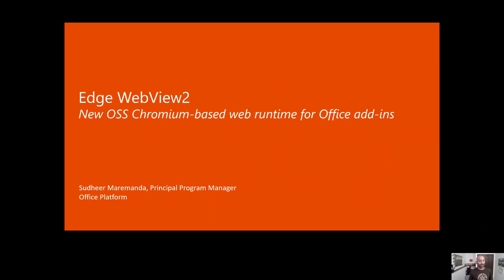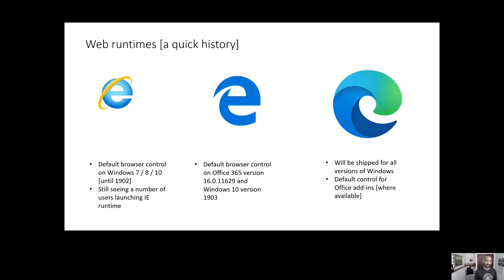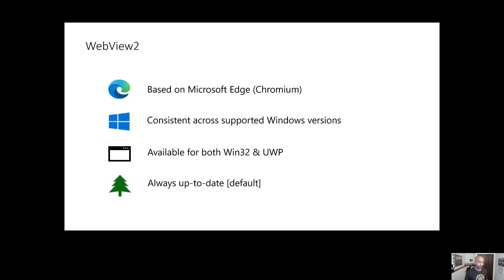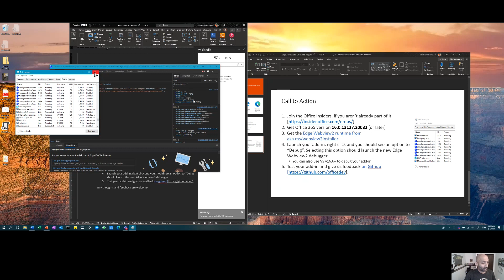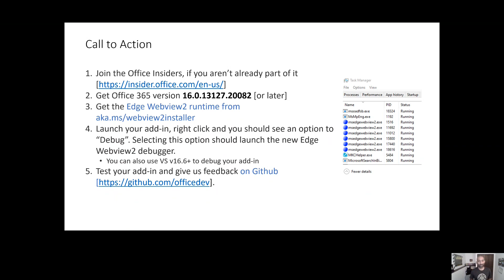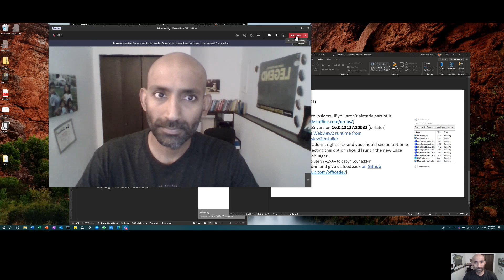Announcing Microsoft Edge WebView2 for Office Add-Ins Platform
Watch to learn how we are evolving the web viewer control used by Office add-ins platform for add-ins running on Windows.